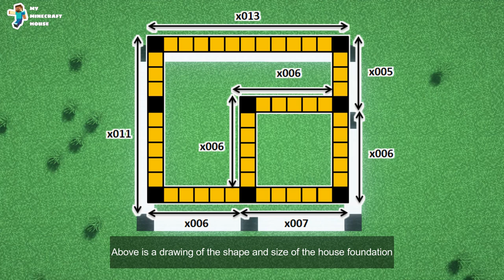Minecraft | How to build a simple little house | Tutorial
This is a small house designed simply for survival
Subscriptions, good comments and likes are great power.

GAME INFORMATION

⚒️ Minecraft - (JE): 1.19.1

⚒️ Shaderpacks - BSL Shader v8.1

⚒️ Resource Pack - NONE

(License)

⚒️ Minecraft Tutorials | How to build a simple little house | Tutorial